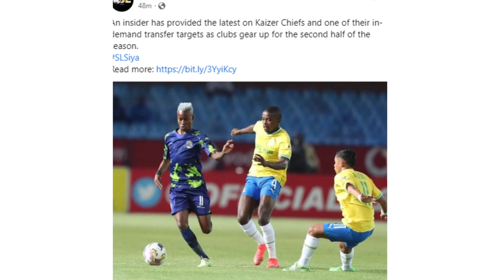PSL Transfer News: Kaizer Chiefs Begins Talks To Marumo Gallants Star